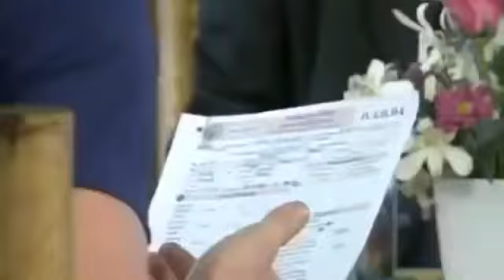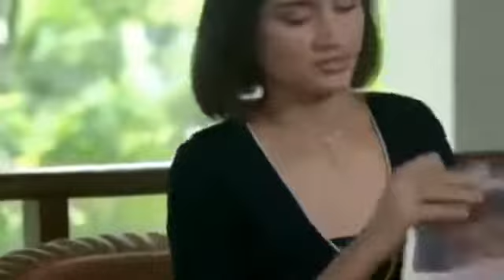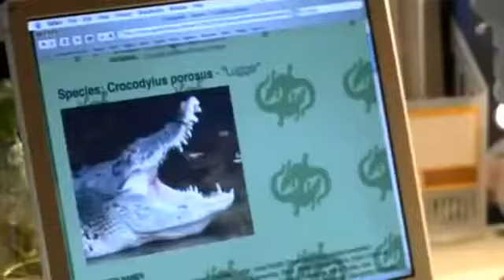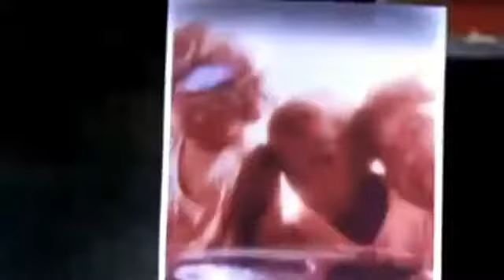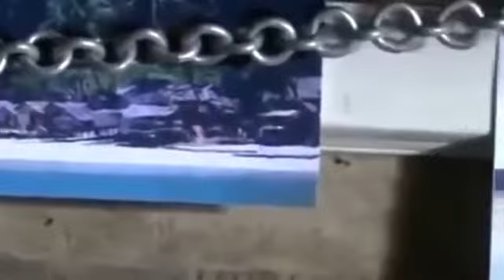El Cocodrilo Asesinó Película Completa